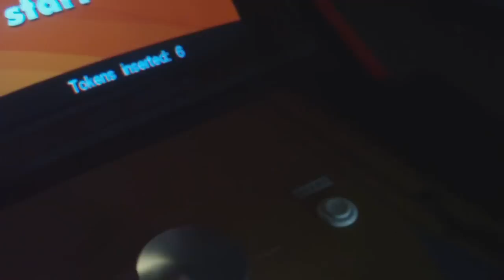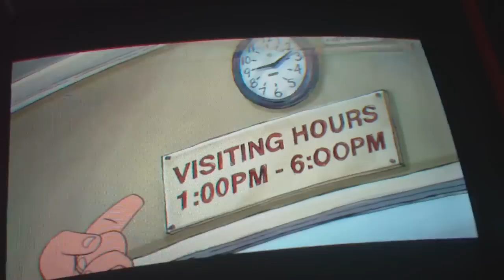Review : The Act by Cecropia @ The Game Grid Arcade, Utah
Video review of the extremely rare and very unique arcade game called The Act, by Cecropia. The Act was cancelled in 2007 after the developer had issues with the company they had selected to distribute the title and it's a real shame that they didn't find a different distributor as this is the most unique arcade game to come along in years and so far at The Game Grid it's been one of my strongest earning games.

As you will see in the video, the basic concept of the game is similar to Dragon's Lair or Space Ace - but it is taken to a whole new level thanks to the spinner/knob controller which allows the game to have far more interactivity that DL or SA ever could have. The game is also quite entertaining and one other thing that sets it apart form many arcade games is that many people who come in to play it will play until the very end as opposed to just the first couple of levels.

The Game Grid Arcade is a new arcade located at the Valley Fair Mall in West Valley City, Utah. We are next to the Red Robin Restaurant with our entrance on the outside - if you go inside the mall looking you'll just find a couple of lame arcades that aren't worth the trouble.